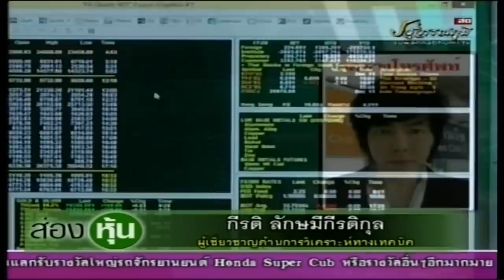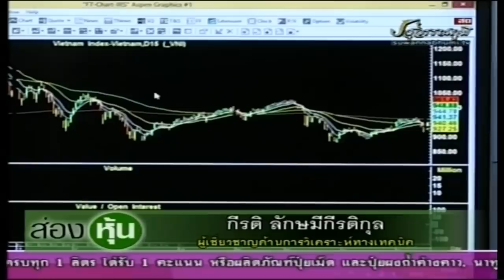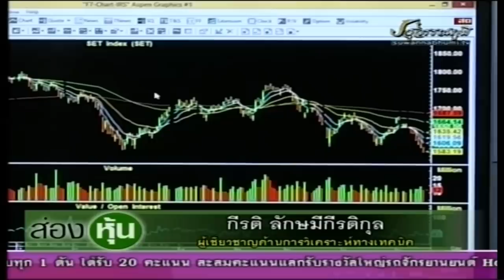ส่องหุ้น 18 ธ.ค. 61 กีรติ ลักษมีกีรติกุล [2]